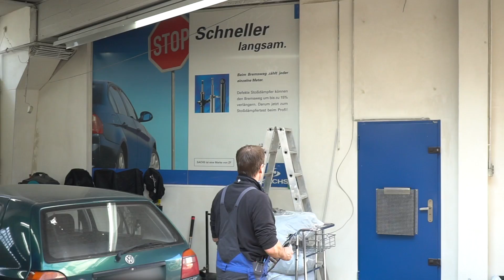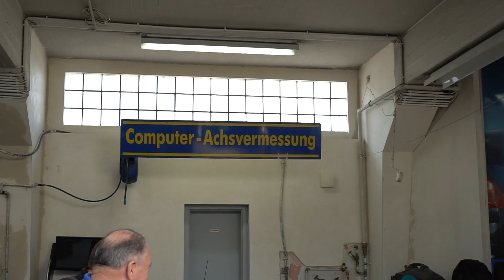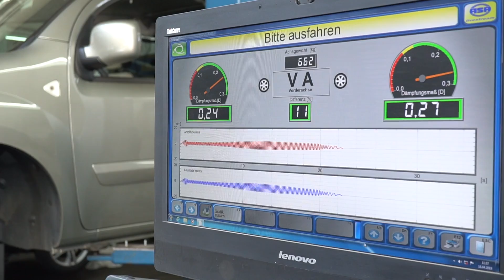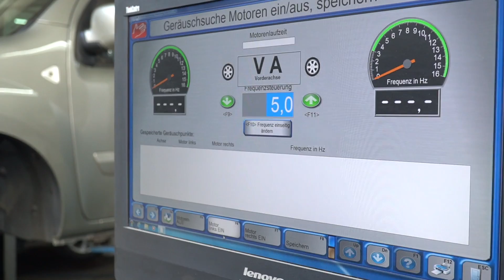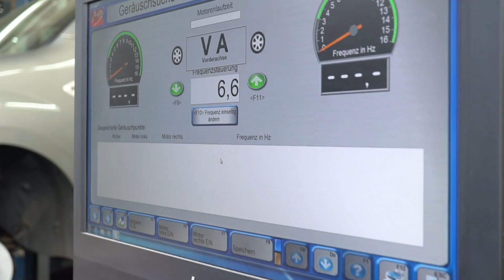Horror-Zahnriemen in VW Golf 3 & Live-Diagnose am klappernden Skoda Roomster - Stoßdämpfer kaputt?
Ein VW Golf 3 (1996, 55 KW, 1.6 Liter, 99.000 km) macht heftige Geräusche! Und ein Blick unter die Haube macht klar: Damit sollte man keinen einzigen Meter mehr fahren!
Außerdem steht ein Honda CR-V (2009, 122.000 km) in Holgers Werkstatt. Der Wagen wird zu heiß. Was ist hier los?
Und: Eine Familie mit Skoda Roomster (2009, 51 KW, 1.2 Liter) möchte morgen mit dem Wagen in den Urlaub fahren. Doch das Auto würde klappern ... Live-Diagnose!

Wir kommen jetzt am Samstag (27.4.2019) zur Autogrammstunde ins KS Autoglas-Zentrum nach Hennef. Von 11 bis 12:30 Uhr sind wir da. Seid dabei, wir freuen uns drauf! :-) Die Adresse lautet: Reisertstraße 12a, 53773 Hennef (Sieg)